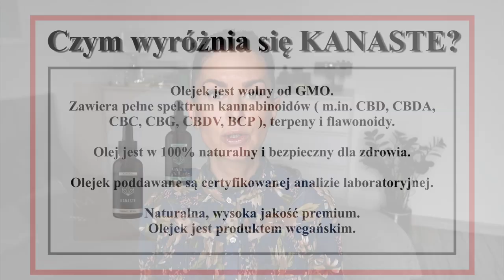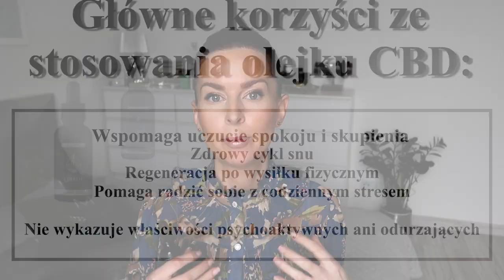MÓJ SPOSÓB NA WEWNĘTRZNY SPOKÓJ I LEPSZY SEN - OLEJEK CBD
Jak radzę sobie ze stresem? Co pomaga mi zasnąć? Poznaj mój sposób - olejek CBD od Kanaste.

✔️UWAGA! Przy pierwszym zamówieniu warto skorzystać z mojego kodu rabatowego: COCO , który daje Wam -20% zniżki.

*Film powstał we współpracy z marką KANASTE.